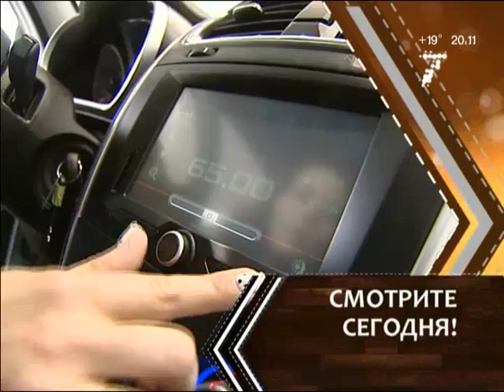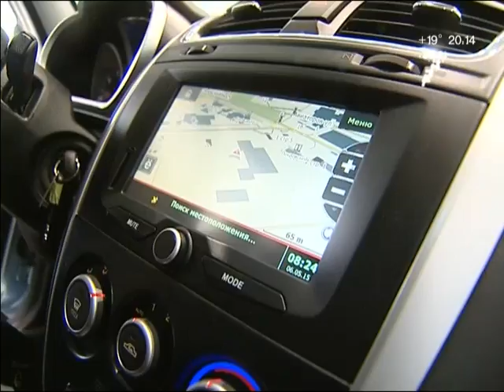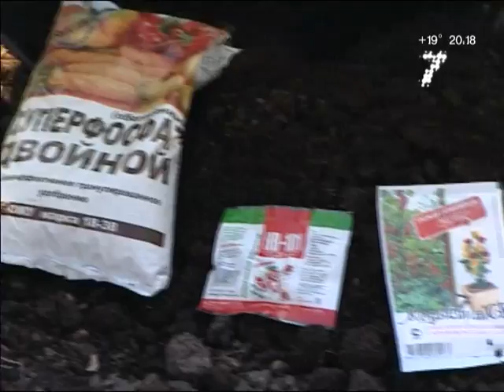Эфир тележурнала НЭП от 14 мая 2015 года | 7 канал Красноярск